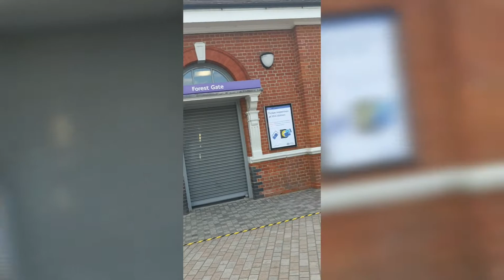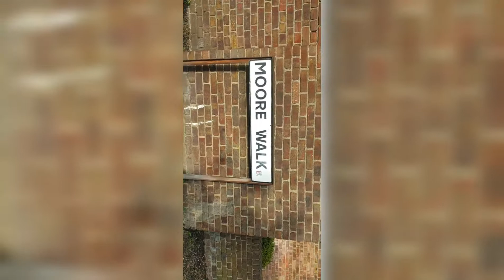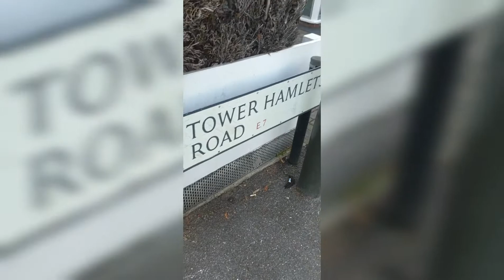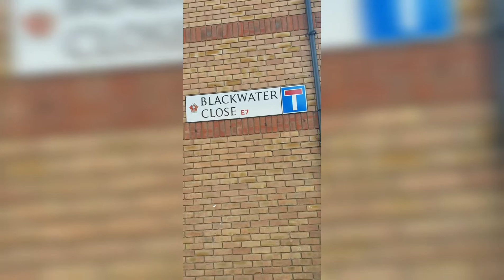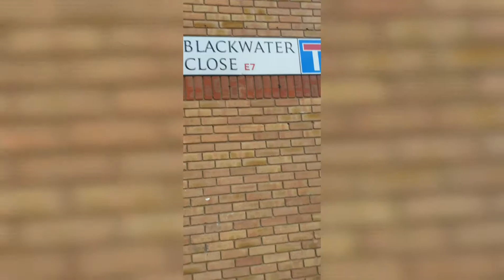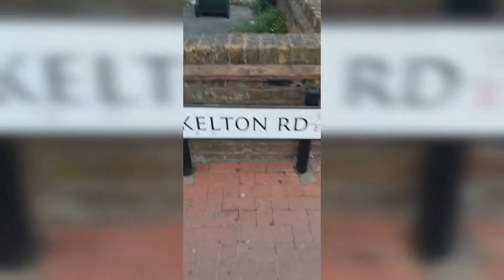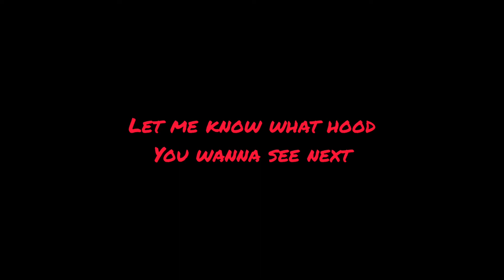BLOCK TOURING EP1: INSIDE FOREST GATE/THE 7TH/GAZA